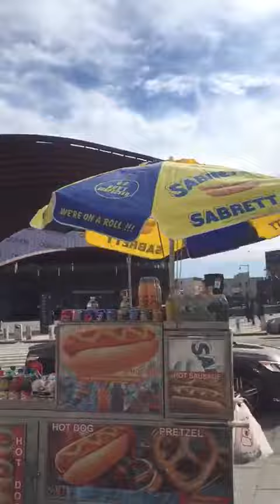Stellenbosch vs New York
StellenboschAuthorInNewYork Video NY67/17/32018
We are dropping short video clips of Stellenbosch Author - Audrey Francis' - stay in Bay Ridge, Brooklyn, New York.
We are dropping videos weekly, so stay in touch!